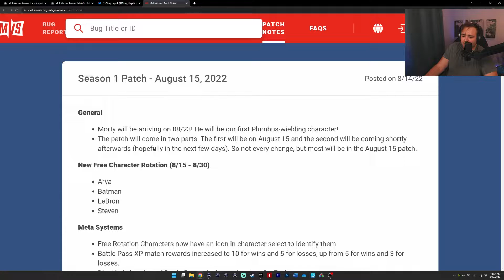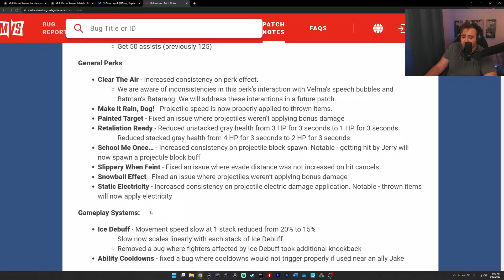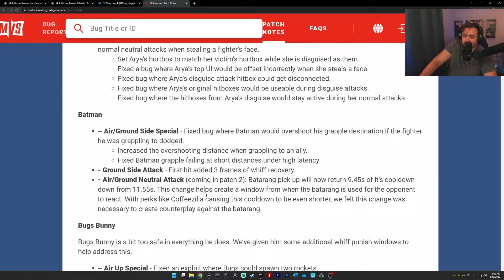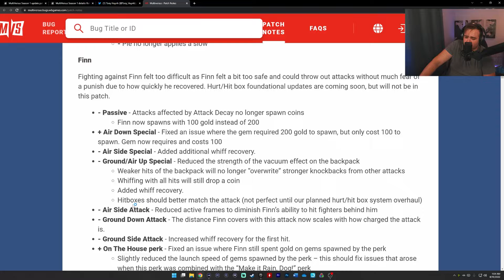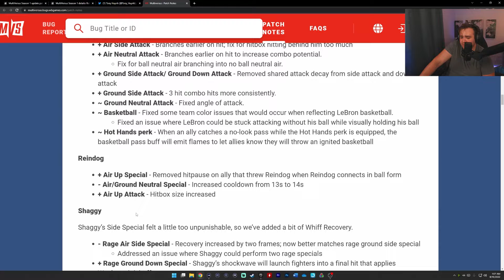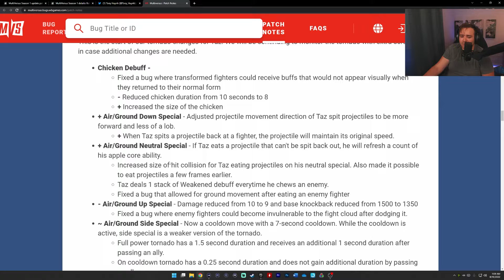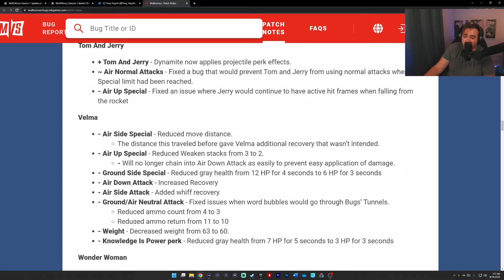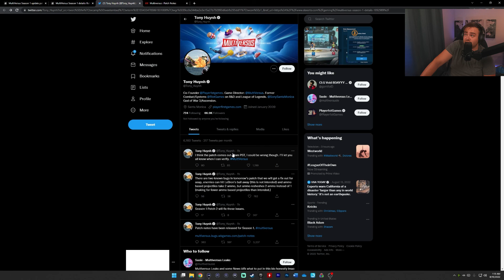SEASON 1 DROPS August 15th @ 10am PST/ 1pm EST | Multiversus Season One Patch Notes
PLEASE TELL ME WHY MY TWITTER IS SUSPENDED?!?!

Going over the season one patch notes for multiversus!

I'll be live tomorrow playing come hang out